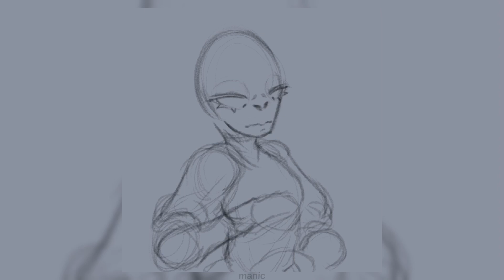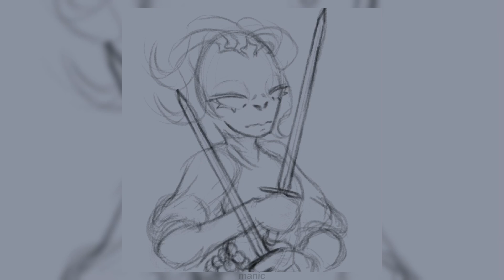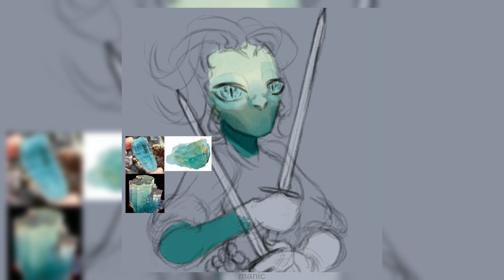Angel speedpaint // Danial 10:5-6